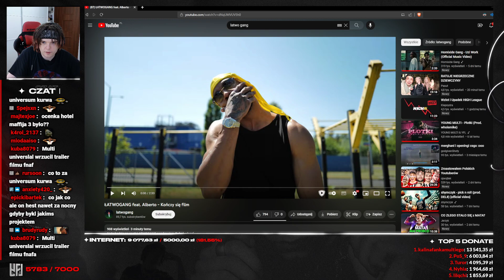MULTI O LATWOGANG (SPEEDRUN KARIERY)